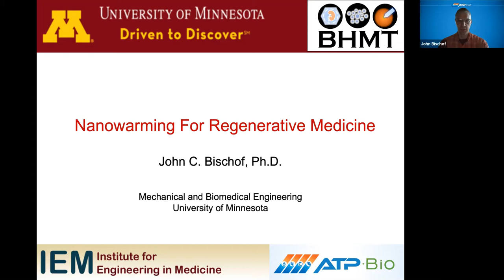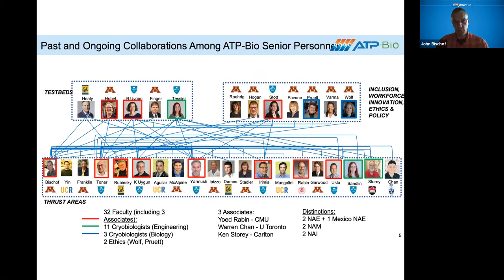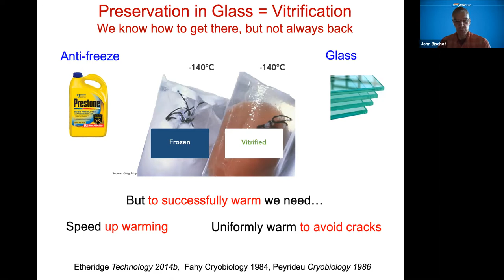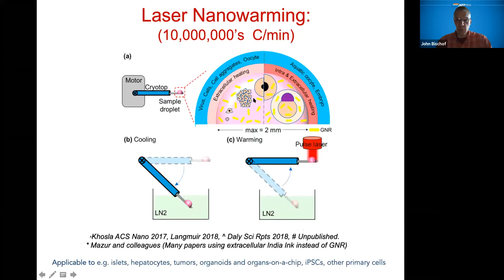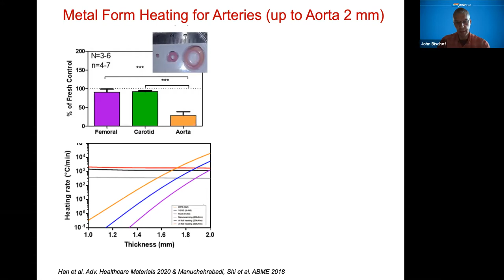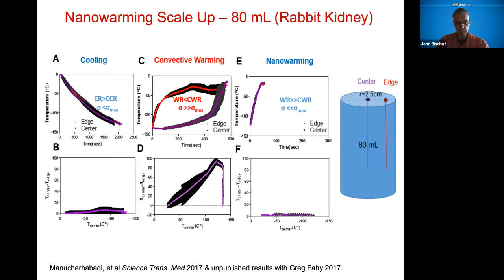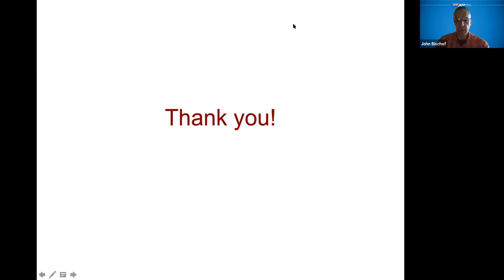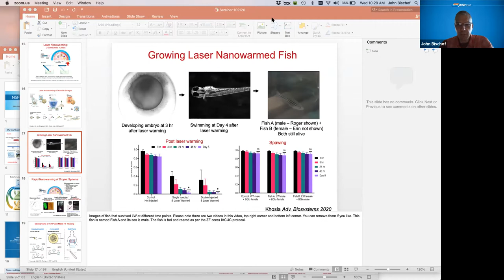Nanowarming for Regenerative Medicine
"Nanowarming for Regenerative Medicine" - John Bischof

Abstract
Gold and iron oxide nanoparticles have unique and tunable properties that allow transduction of optical (light), or radiofrequency (RF) electromagnetic fields to affect heating of biomaterials at multiple scales. This talk will explore the underlying physics and relative advantages of each form of nanoparticle heating for therapeutic treatment of cancer or other disease by heating (i.e. magnetic hyperthermia or photothermal cancer therapy). In addition, this same heating helps improve regenerative medicine by “nanowarming” vitrified (i.e. cryopreserved) biomaterials back to a transplantable state through rapid and uniform warming that avoids crystallization and cracking. This nanoparticle warming addresses an important technology bottleneck for both large systems (i.e. tissues and organs) and smaller systems (i.e. embryos and oocytes). In summary, this talk demonstrates the growing opportunities for nanoparticle heating in biomedical applications.

Bio
John Bischof works in the area of thermal bioengineering with a focus on biopreservation, thermal therapy, and nanomedicine. His awards include the ASME Van Mow Medal and Fellowships in societies including Cryobiology, JSPS, ASME, and AIMBE. He has served as the President of the Society for Cryobiology and Chair of the Bioengineering Division of the ASME. Bischof obtained a B.S. in Bioengineering from U.C. Berkeley (UCB) in 1987, an M.S. from UCB and U.C. San Francisco in 1989, and a Ph.D. in Mechanical Engineering from UCB in 1992. After a Post-doctoral Fellowship at Harvard in the Center for Engineering in Medicine, he joined the University of Minnesota in 1993. John Bischof is now a Distinguished McKnight University Professor, Kuhrmeyer Chair in the Departments of Mechanical and Biomedical Engineering, and the Medtronic-Bakken Endowed Chair and Director of the Institute for Engineering in Medicine at the University of Minnesota. John Bischof is also Director of the NSF Engineering Research Center Advanced Technologies for Preservation of Biological Systems (ATP-Bio), which launched on September 1, 2020.